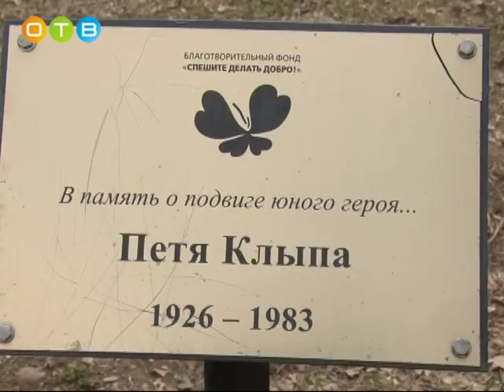Акция «Лес Победы» в Кубинском поселении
26 апреля в деревне Чупряково появилась аллея славы маленьких героев большой войны. Увековечить память о детях, участвовавших в Великой Отечественной наравне со взрослыми, доверили юнармейцам. В рамках эколого-патриотической акции «Лес Победы» состоялся митинг, а также вступление новобранцев в ряды «Юнармии».